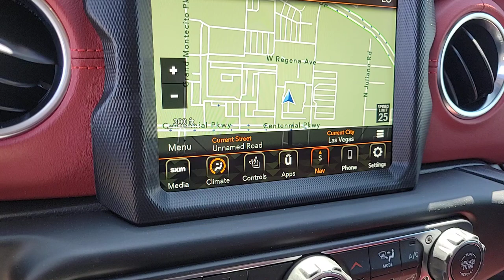2023 Jeep Wrangler North Las Vegas, Paradise, Henderson, Boulder City, Summerlin South, NV J7333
Hydro Blue Pearl Coat New 2023 Jeep Wrangler Rubicon 4xe available in Las Vegas, Nevada at Jim Marsh Chrysler Jeep. Servicing the Paradise, Henderson, Boulder City, Summerlin South, NV area.

8575 W. Centennial Pkwy

$10000 off MSRP!brbrFirst years maintenance included with purchase of every new Chrysler or Jeep vehicle! This 2023 Hydro Blue Pearl Coat Jeep Wrangler Rubicon 4xe 4WD is well equipped and includes these features and benefits: Cold Weather Group (Heated Front Seats Heated Steering Wheel and Remote Start System) Quick Order Package 29T Rubicon 20th Anniversary (#1 Seat Foam Cushion 20th Anniversary Rubicon 4xe Suspension Corning Gorilla Glass Integrated Off-Road Camera Leather Wrapped Park Brake Handle Leather Wrapped Shift Knob MOPAR 3 Bar Bumper Hoop MOPAR All-Weather Floor Mats MOPAR Rubicon 20th Anniversary Tool Kit Nappa Leather Seats Premium Door Trim Panel Premium Wrapped Red I/P Bezels Red Interior Accents Red Seat Belt Rubicon 20th Anniversary Rubicon 20th Anniversary Grille Rubicon 20th Anniversary Shifter Medallion Rubicon 20th Anniversary Side Hood Decal 4xe Rubicon 20th Anniversary Swing Gate Plaque Rubicon 20th Anniversary Top Hood Decal 4xe and Wheels: 17 x 7.5 Black Beadlock Capable) Steel Bumper Group (Steel Front Bumper and Steel Rear Bumper) Trailer Tow & HD Electrical Group (7 & 4 Pin Wiring Harness 700 Amp Maintenance Free Battery Auxiliary Switches and Class II Receiver Hitch) 2.0L I4 DOHC 4.10 Rear Axle Ratio 4-Wheel Disc Brakes 9 Speakers ABS brakes Air Conditioning Alloy wheels AM/FM radio: SiriusXM Apple CarPlay/Android Auto Auto-dimming Rear-View mirror Automatic temperature control Brake assist Compass Delay-off headlights Driver door bin Driver vanity mirror Dual front impact airbags Dual front side impact airbags Electronic Stability Control Emergency communication system: SiriusXM Guardian Front anti-roll bar Front Bucket Seats Front Center Armrest w/Storage Front dual zone A/C Front fog lights Front License Plate Bracket Front reading lights Fully automatic headlights Garage door transmitter Heated door mirrors Illuminated entry Integrated roll-over protection Low tire pressure warning Navigation System Occupant sensing airbag Outside temperature display Panic alarm ParkView Rear Back-Up Camera Passenger door bin Passenger vanity mirror Performance Suspension Power door mirrors Power steering Power windows Premium Cloth Low-Back Bucket Seats Radio data system Radio: Uconnect 4C Nav w/8.4 Display Rear anti-roll bar Rear reading lights Remote keyless entry Security system Speed control Split folding rear seat Steering wheel mounted audio controls Tachometer Telescoping steering wheel Tilt steering wheel Traction control Trip computer Variably intermittent wipers Voltmeter and Wheels: 17 x 7.5 Machined w/Black Pockets. *MSRP is the Manufacturers Suggested Retail Price (MSRP) of the vehicle. It does not include any taxes fees or other charges. * Pricing provided may vary significantly between website and dealer as a result of supply chain constraints. Pricing shown is non-binding and does not constitute an offer. Contact your dealer for updated vehicle pricing. Dealer pricing plus reconditioning fees on all preowned vehicles Love Your Car Care Package which includes: BT Series security $1495 Catalytic Converter protection $995 Key Replacement $495 Trade In Value Guarantee /Door Edge Guards $1570 on all preowned vehicles and market adjustments on new vehicles. You may not qualify for the offers incentives discounts or financing. Offers incentives discounts or financing are subject to expiration and other restrictions. See dealer for qualifications and complete details. * Images prices and options shown including vehicle color trim options pricing and other specifications are subject to availability incentive offerings current pricing and credit worthiness. * In transit means that vehicles ha
Quick Order Package 29T Rubicon 20th Anniversary|4.10 Rear Axle Ratio|Wheels: 17 x 7.5 Machined w/Black Pockets|Wheels: 17 x 7.5 Black Beadlock Capable|Premium Cloth Low-Back Bucket Seats|Nappa Leather Seats|Performance Suspension|20th Anniversary Rubicon 4xe Suspension|Radio: Uconnect 4C Nav w/8.4 Display|Cold Weather Group|Corning Gorilla Glass|Front License Plate Bracket|Integrated Off-R